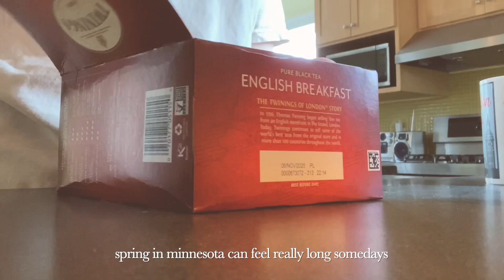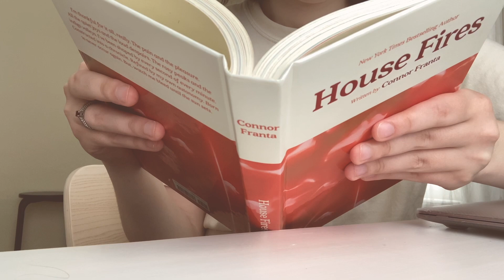Welcoming Spring and Embracing Simplicity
hello lovely people! this weeks video is what spring has looked like so far this year. A bit of snow, a bit of rain, and a tiny amount of sunshine. when the weather isn’t ideal though it’s a good excuse to just be cozy and learn to love slowliving. i hope you enjoy the video. leave a comment letting me know what season is your favorite or your favorite part about spring. Personally i prefer fall, but the fresh flowers and plants make spring wonderful. i hope you have a lovely week!
love,
nina